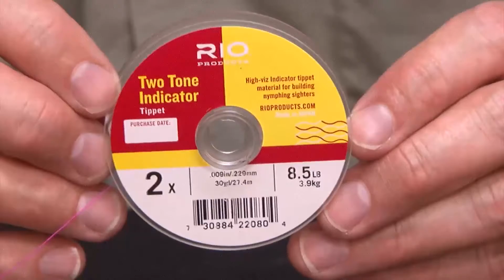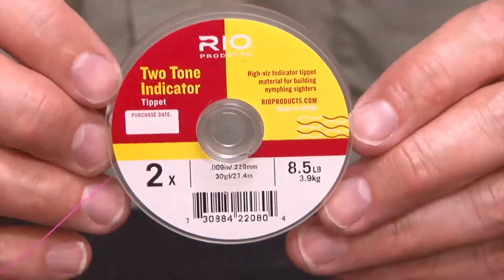RIO TWO TONES INDICATOR TIPPET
RIO tippet para indicador de pique. Sistemas europeo de ninfeo.